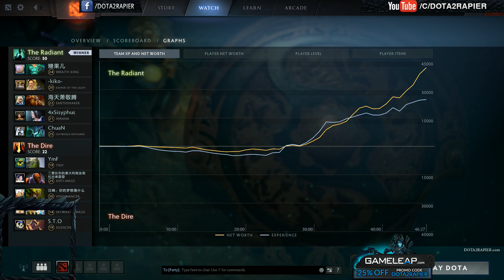Chuan CRAZY 40 Kills WTF is this Hero [RAMPAGE] Dota 2